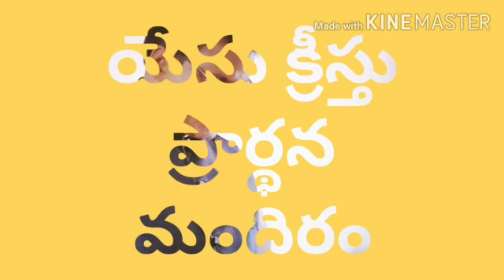Today promise card